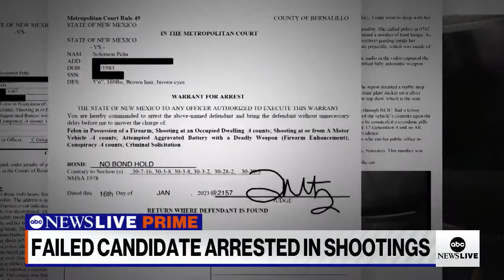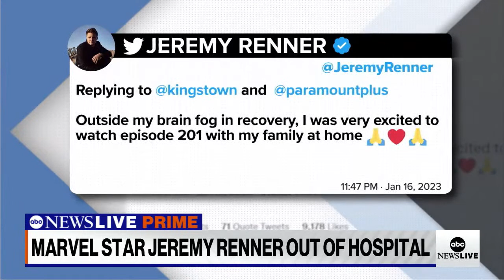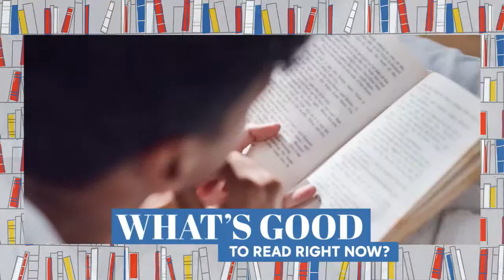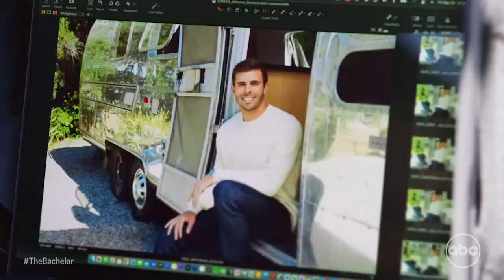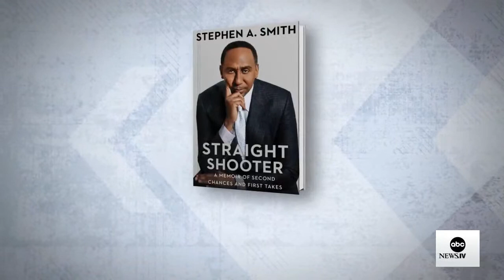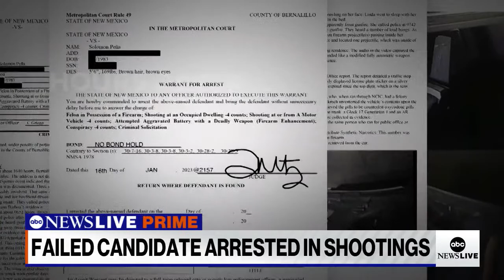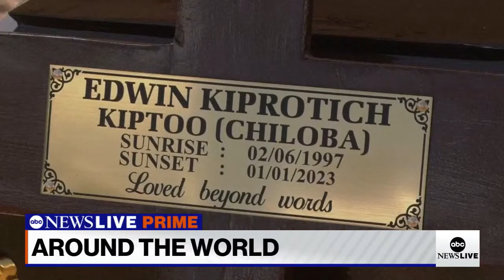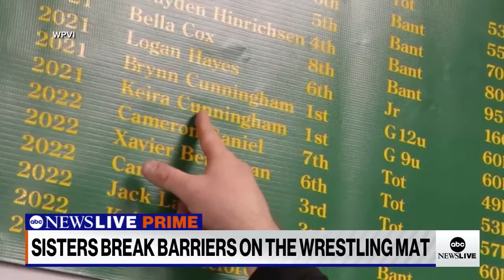ABC News Prime: John Kirby on Ukraine; Rolling out electric school buses; Stephen A. Smith's memoir